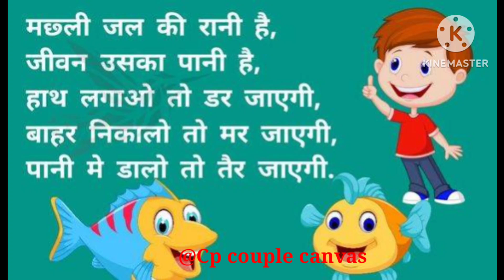मछली जल की रानी है बच्चों की कविताएँ